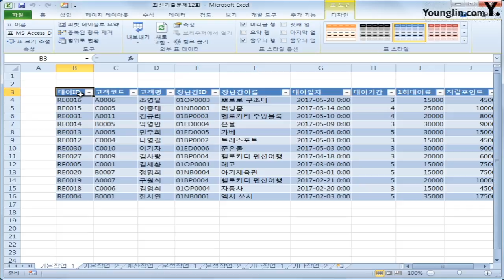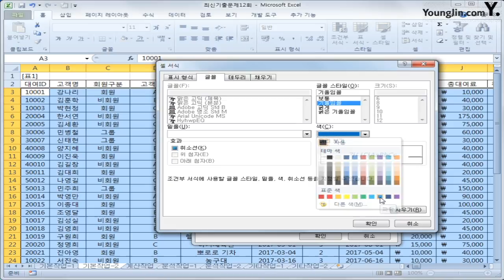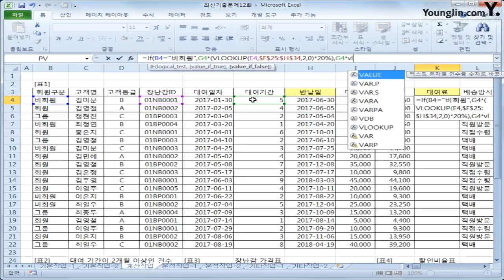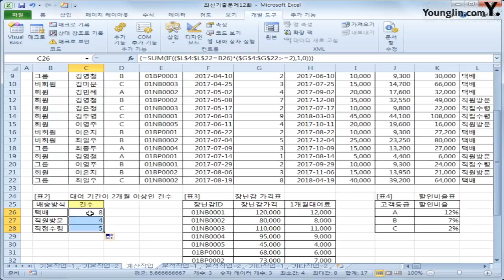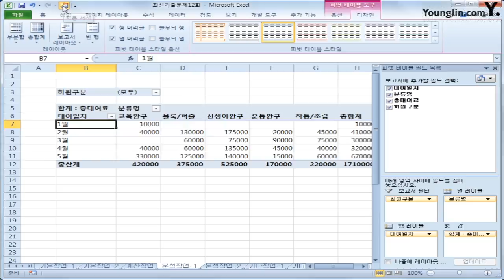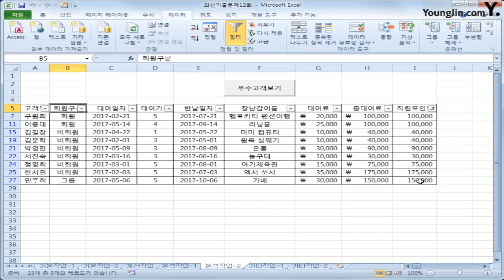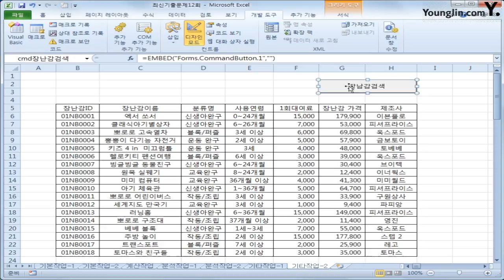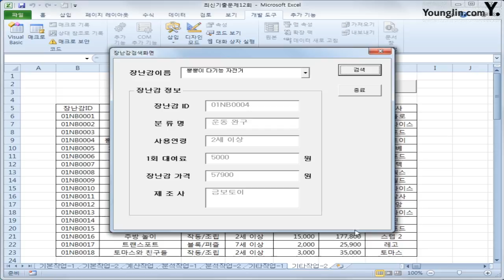스프레드시트 2012년 B